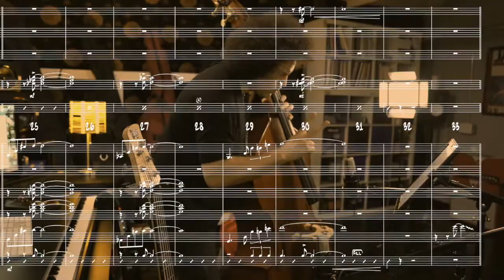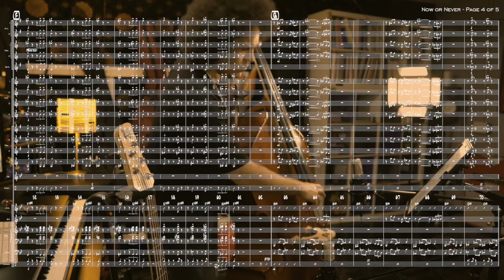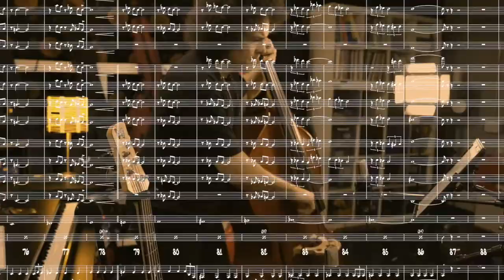"Now Or Never" Chris Walden Big Band feat. Carlitos del Puerto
A new composition by 7-time Grammy nominated composer Chris Walden
Carlitos del Puerto - bass
Andrew Synowiec - guitar
Jamey Tate - drums
MB Gordy - percussion
Jeff Driskill - saxes
Wayne Bergeron - trumpets
Juliane Gralle - trombones
Chris Walden - trumpets, trombones, piano, synth programming